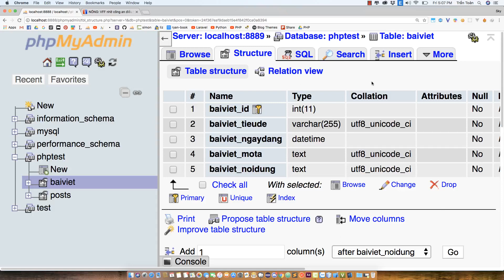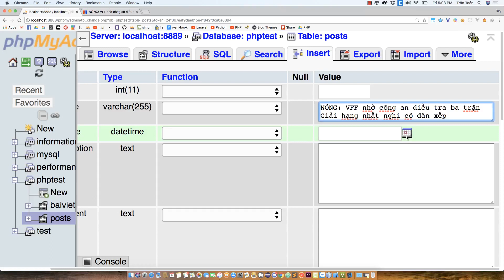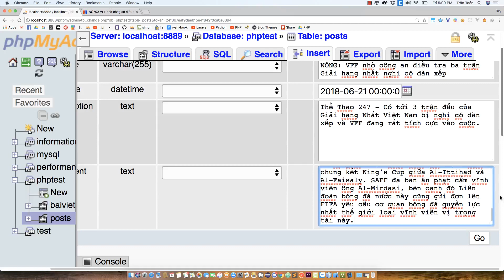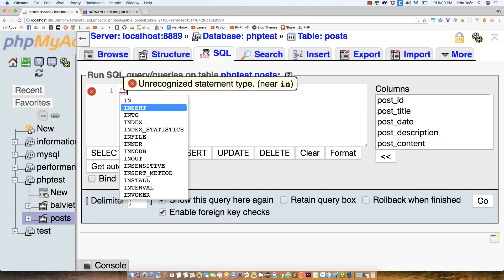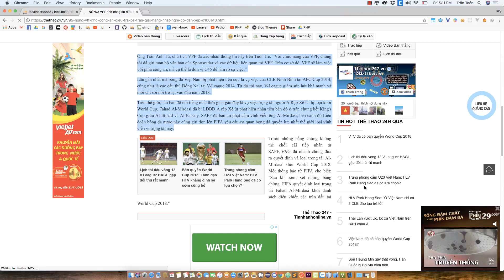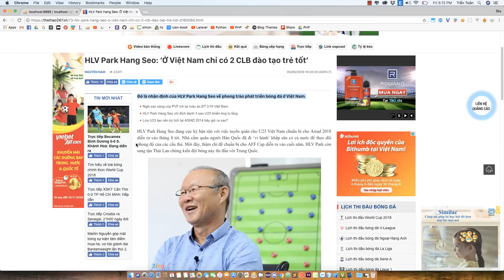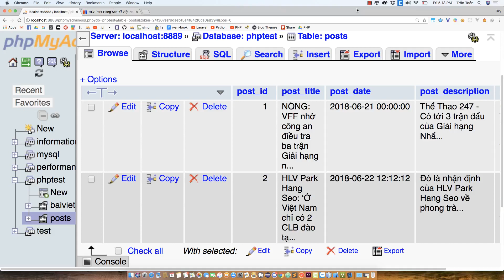#30 | Thêm dữ liệu vào trong bảng trong phpMyAdmin - RHP Team